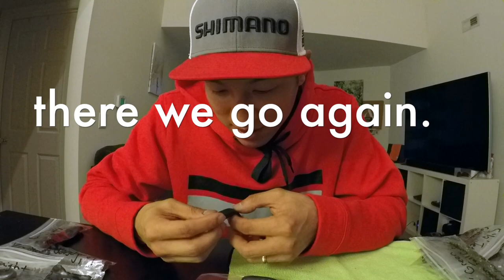pH Homemade Lures - Behind the Story, Unboxing, and Review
[Apologies for the table shaking in advance. Didn't notice it until I started editing.]

This is a story of Peter Haskin - creator of his own homemade bass fishing lures. Peter comes with a amazing story that led him to the art of making his own lures to fish with. Peter and I met on YouTube and he was kind enough to send me samples of his very own collection that he made.

These are all proven lures that he has caught his personal best on. In his opinion, nothing is more satisfying of catching a bass on your own made lure.

Periscope - Quickcast

Some really good looking apparel!

Proud CEO of TTF
Trying to Fish?